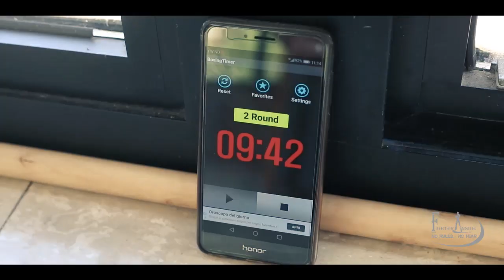ShareYourStory Marco Giustarini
Progetto ShareYourStory. Marco Giustarini. FighterInside is a life philosophy. We would like ​​give the visibility to champions and athletes who practice different sports and share the philosophy of our Brand.
Special Thanks: Marco Giustarini, Michele Verginelli, Luigi Avvisati.
Location: Latina, Teknogym.
Management: Stefano Del Brocco & WildArtWorks Studio.

Tutti i diritti riservati, vietata la riproduzione dei nostri video anche parziale senza consenso.